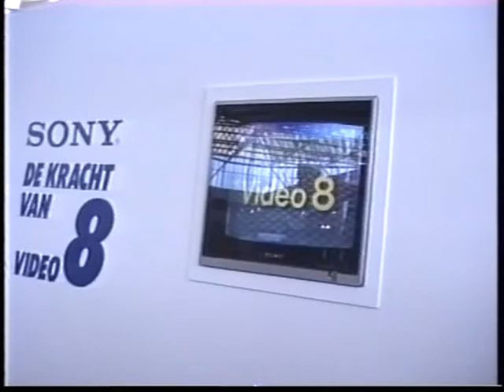Sony Pro Beurs 1989